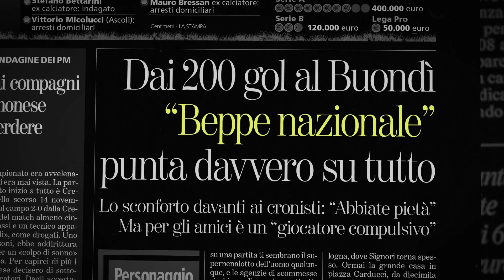Fuorigioco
Regia: Pier Paolo Paganelli
Produzione: Genoma Films s.r.l.
Distribuzione: Sky Italia srl

Fuorigioco, racconta la vita di Signori, ma soprattutto gli anni vissuti all’ombra dell’infamia e del sospetto. Un percorso sportivo distrutto per un’accusa che si è rivelata priva di prove. La forza di un uomo che, dopo esser stato radiato dal calcio perdendo contratti televisivi e la possibilità di allenare, rifiuta la prescrizione delle accuse e allunga i tempi processuali per cominciare la sua battaglia: essere proclamato innocente.